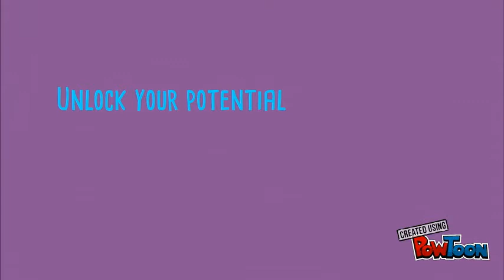EFTAP MASTERCLASS WORKSHOP 19 & 20 MARCH 2016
EFTAP Masterclass (EFT Australian Practitioners) 1st Masterclass 19th & 20th March 2016.  5 Speakers plus a breakout session. Special discount price till 16/3 when you register with a friend.